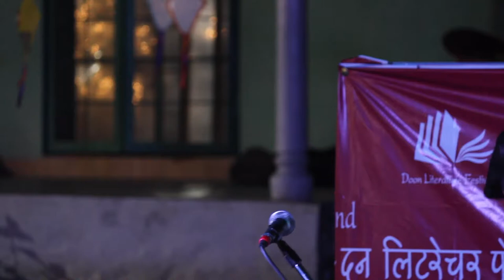Kunwar Ravindra in Doon Literature Festival 2017